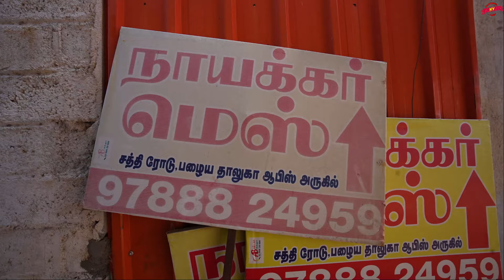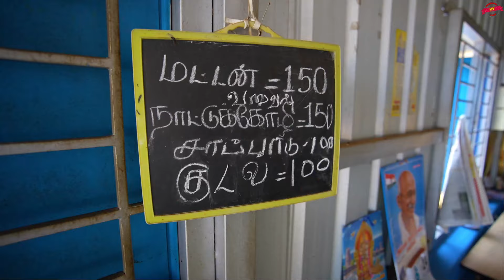கிராமத்து மண்ணில் நாயக்கர் விருந்து Nayakkar Mess - Karthiks View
🙏 வணக்கம் Friends
Nayakkar Mess நாயக்கர் மெஸ்,
Chinadurai -
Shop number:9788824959